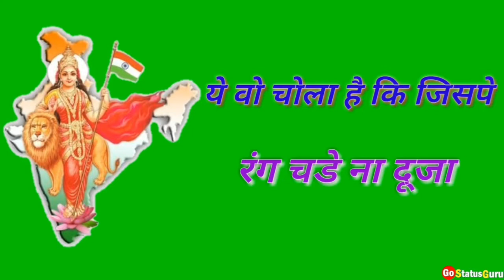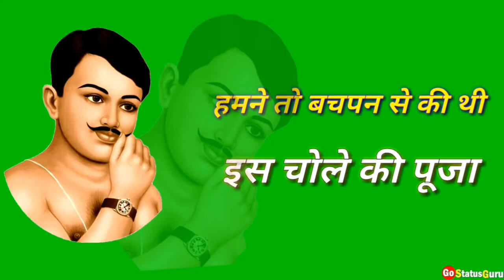Happy Republic Day 🇮🇳🇮🇳 / गणतंत्र दिवस 26 January 2021 🇮🇳🇮🇳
Hello Everyone 👋,  I am Aadhya Sharma 🥰

🇮🇳🇮🇳🇮🇳🇮🇳🇮🇳🇮🇳jai hind 🇮🇳🇮🇳🇮🇳🇮🇳🇮🇳🇮🇳